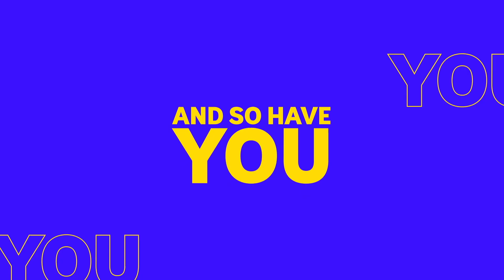ZUMBA - Become an Instructor